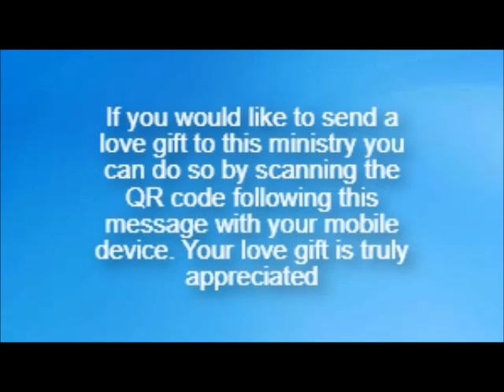Prospect Church of God Cleveland TN. Psalm 84:11-12 Pastor Timothy Gann. Sunday Evening 2/26/23.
Prospect Church of God 2220 Harrison Pike Cleveland TN 37311. Psalm 84:11-12 Pastor Timothy Gann. Sunday Evening 2/26/23.

If you do not have a home Church, We invite you to come and be a part of our church family at Prospect Church of God. We guarantee you will feel loved at Prospect!

Sunday School- 10:00 am
Sunday Morning Service- 10:50 am
Sunday Evening Service- 6:00 pm

The Most Important Desicion In Life You Will Make Is To Accept Jesus Christ As Your Lord and Savior.

As the old hymn goes "I have decided to follow Jesus, no turnng back, no turning back". The most important desicion in life you will make is to accept Jesus Christ as your Lord and Savior.

place, to pay the penalty for my sin, and rose again for my salvation. I want to turn from my sinful ways, so I now ask you, Lord Jesus, to come into my life as my Savior and my Lord.
I will serve you and obey you. I will read your word and I will follow Christ from this day forward all the days of my life. In Jesus name I pray, Amen.

If you prayed this pray and believed in your heart it is true Welcome To The Family Of God! Now tell someone about it! Romans 10:9 tells us: That if thou shalt confess with thy mouth
the Lord Jesus, and shalt believe in thine heart that God hath raised him from the dead, thou shalt be saved. Tell me of you have accepted Jesus Christ so I can rejoice with you,
leave a comment or send me a privte message.

I invite you to copy and paste or use the share link to post this to your Facebook wall. Let's see how many souls we can add to the Family of God!